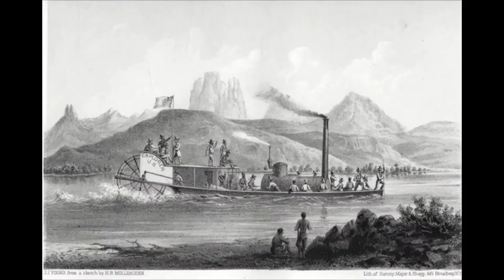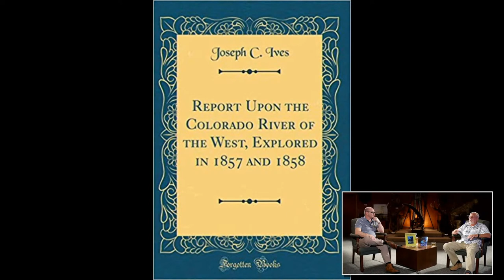Lost Tales and Mysteries with Dave Finnern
Buy Dave's book here!
Sport Diver's Guide to Sunken Treasure

Beneath Black Water Cove